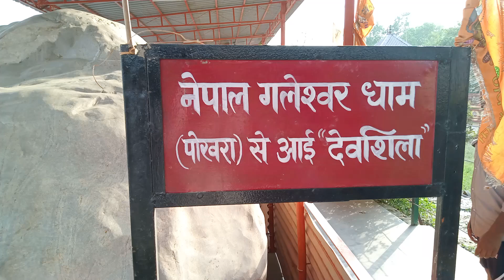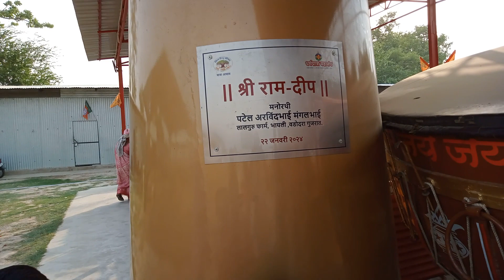collection of stons from Napal and Rajasthani etc. at U.P ,on 20/055/2024.